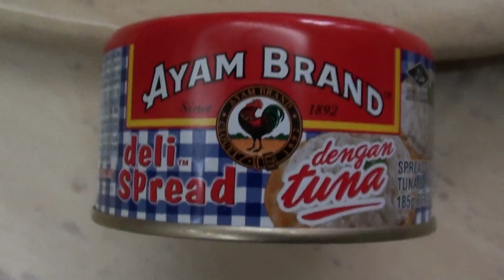00709 | Deli Spread with Tuna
Eat and recycle

Bread and Tuna Fish